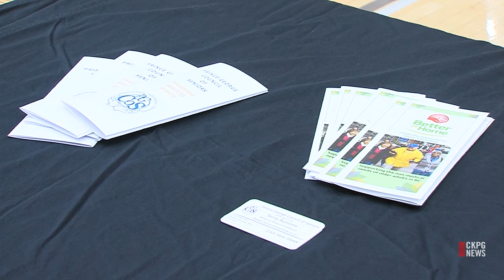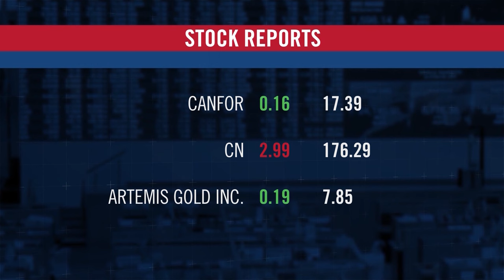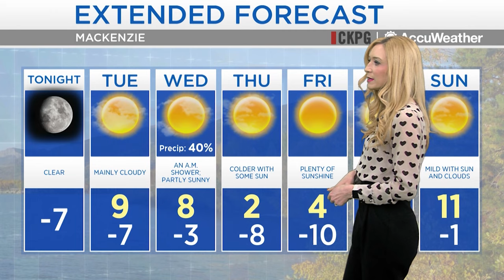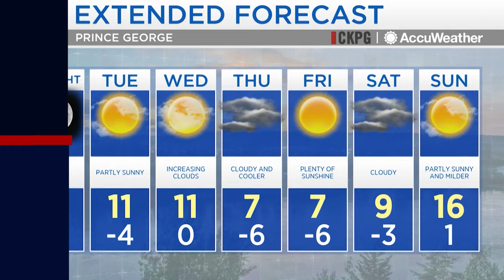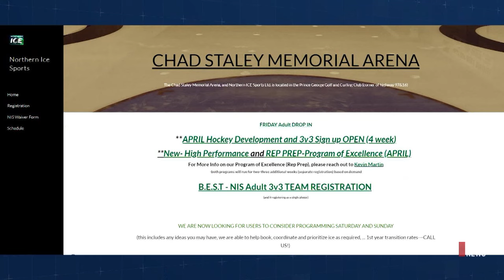CKPG News: March 25, 2024- Assembly of First Nations speak out against residential school denial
On tonight's broadcast,reaction from the B.C. Assembly of First Nations regarding the controversy surrounding the mayor of Quesnel and his wife. Plus, following the recent fatality on motorcycle, RCMP are warning riders to drive defensively.Then, a big focus from the Wellness North and Business Expo this past weekend was supporting the mental and physical well-being of seniors.